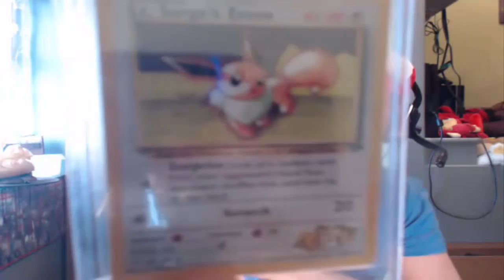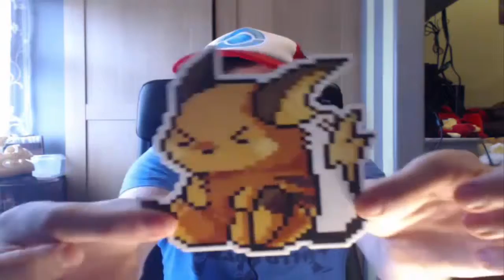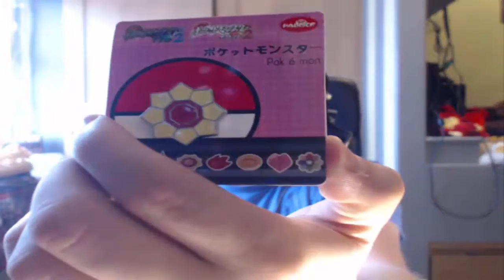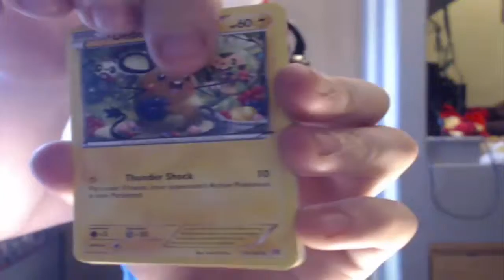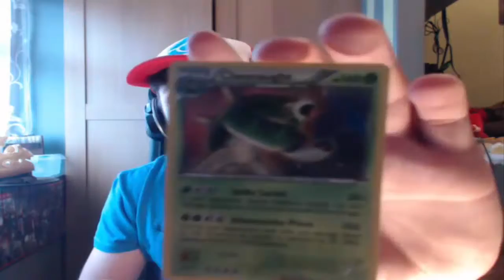POKECRATE (November) Opening W/JamieJigsaw LIVE